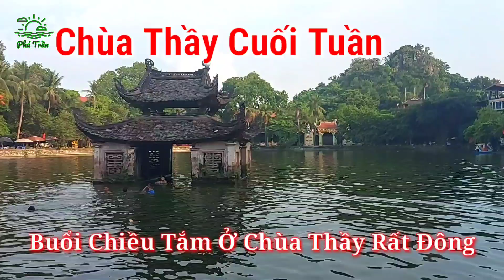Chùa Thầy Cuối Tuần Buổi Chiều Mọi Người Tập Trung Tắm Rất Đông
Chùa Thầy cổ kính từ lâu đã trở thành địa điểm du lịch Hà Nội nổi tiếng, thu hút đông đảo Phật tử, du khách khắp nơi tìm đến chiêm bái, vãn cảnh. Nằm giữa phong cảnh non nước hữu tình, không gian yên bình, có lối kiến trúc mang giá trị lịch sử, tôn giáo góp phần tạo nên nét đẹp cuốn hút của chùa Thầy.  Địa chỉ: dưới chân núi Sài Sơn, huyện Quốc Oai, Hà Nội
Giá vé tham quan: 10.000 VNĐ/vé